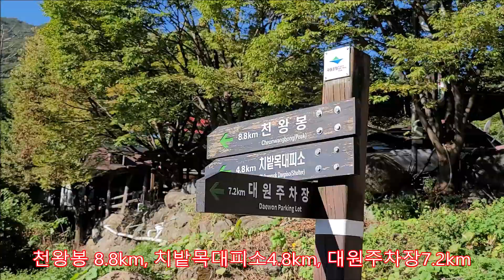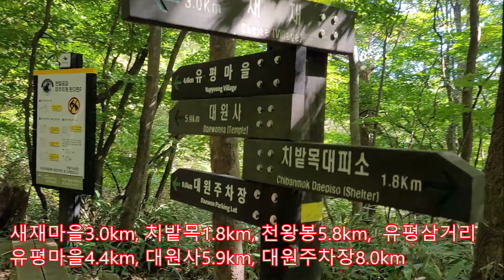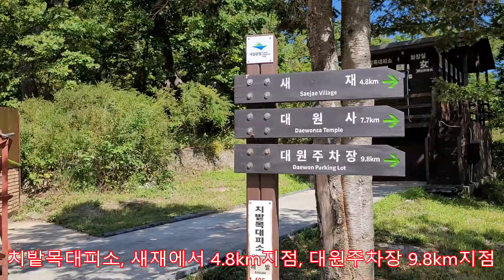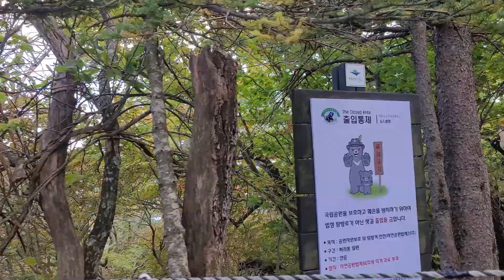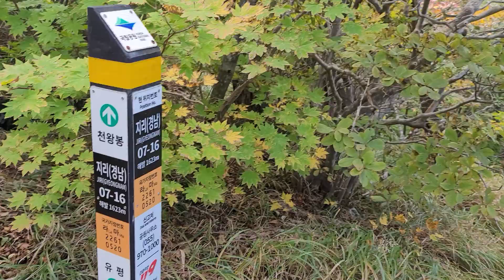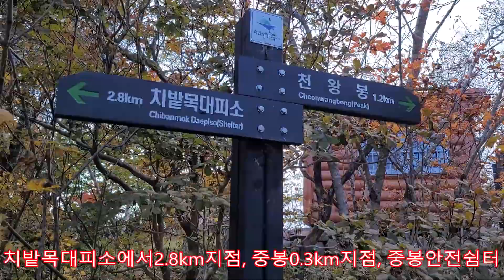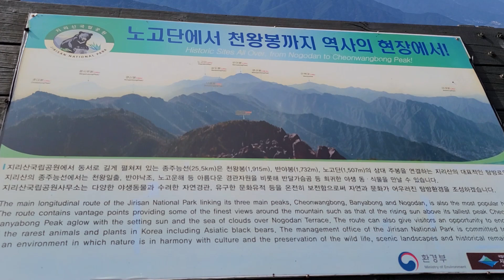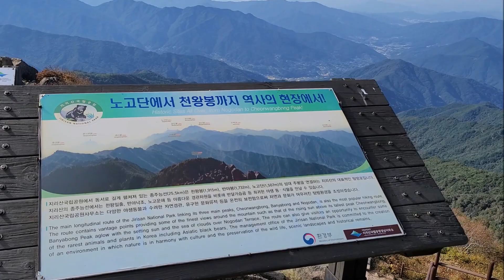지리산 새재 천왕봉(왕복)원점 회귀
👏지리산 새재 천왕봉 원점회귀 (경남 산청군 삼장면 유평리 산21-6)
👏산행일시 : 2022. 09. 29
👏산행코스 : 새재/용수동삼거리/치밭목대피소/써리봉/중봉/천왕봉 (원점회귀)
👏산행거리 : 17.6 km

00:00 새재주차장 (20대 주차가능- 무료)
02:09 유평(용수동)삼거리(3.0km)
02:56 무제치기폭포(3.7km) + 0.7
04:20 치밭목대피소(4.8km) + 1.1
13:48 써리봉(6.4km) + 1. 6
19:16 중봉 안전쉼터(7.6km) + 1.2
20:48 중봉 (7.9km) + 0.3
24:27 천왕봉 (8.8km) + 0.9